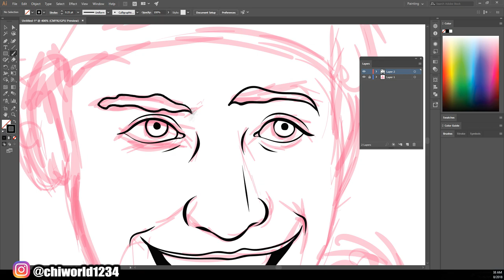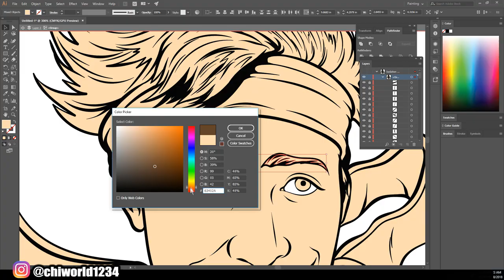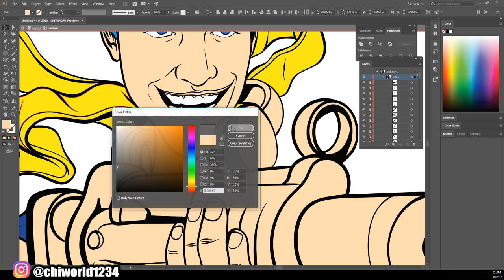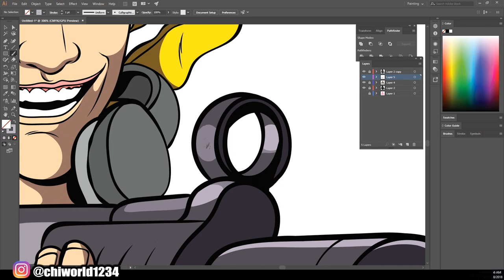Fortnite Battle Royale Speedart ( ADOBE ILLUSTRATOR ) - Ninja